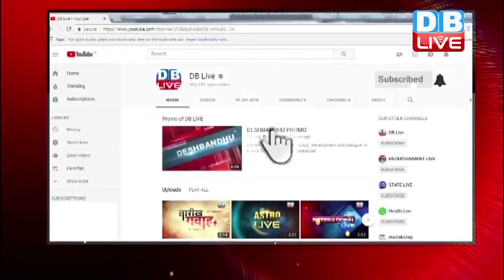उत्तर प्रदेश के लिए मायावती की रणनीति | कांशीराम के सहारे वापस लाएंगी वोटबैंक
बसपा की नींव रखने वाले पार्टी संस्थापक कांशीराम की आज 12वीं पुण्यतिथि है...उन्होंने अपना पूरा जीवन अछूतों और दलितों के उत्थान के लिए समर्पित कर दिया. सूबे का SC-ST वर्ग उन्हें काफी मानता है...इसीलिए अब मायावती ने उनके सहारे फिर से पार्टी को मजबूत करने की रणनीति बनाई है...मायावती ने प्रदेश में जगह-जगह कार्यक्रम कर लोगों को इकट्ठा करने का निर्देश दिया है..